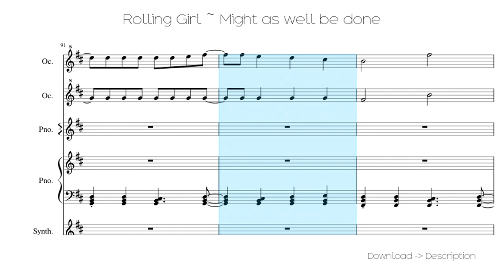🎶 Rolling Girl ~ Might As Well Be Done 🎸🎸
Sheet for song: 🎶 Rolling Girl ~ Might As Well Be Done 🎸🎸